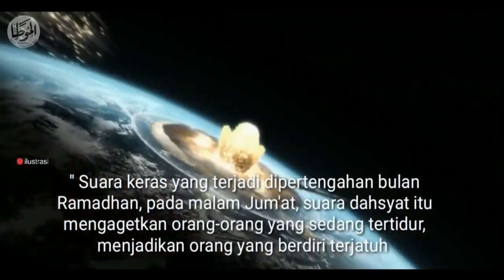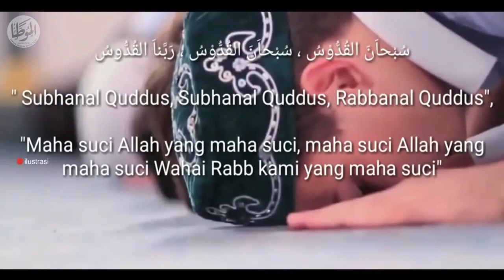Viral Benarkah Dukhan Berlaku Pada 15 Ramadhan Tahun 2020 ? Hoax Hanya Allah Yang Tau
Alhamdulillahirobbil Aalamiin
Wabihi Nasta'inu Alaa Umuuriddun-ya Waddin
Wassolatu Wassalamu Alaa Asyrofil Anbiya'i Wal Mursalin
Muhammdin Shallallahu alaihi wa Aalihi waman tabi'ahu ila Yaumiddin
Waba'du

Maka ini Channel Al-Muwatta adalah channel Semi Dakwah diantara banyak channel dakwah yang serupa, Tujuannya tidak bukan selain ingin ikut menyampaikan Syi'ar Islam.
Semoga dengan hadirnya channel Al-Muwatta ini semakin banyak umat yang sadar akan pentingnya hidup beragama yang haq yaitu Agama Islam, dengan demikian umat ini diharapkan semakin baik semakin bisa mendekatkan diri kepada Allah dengan cara Ibadah yang benar sesuai tuntunan Al-Qur'an dan Sunnah.

Sebagian besar video diambil dari channel official @akhyartv dan @adihidayatofficial.
Anda juga tidak harus menscubscribe channel Al-Muwatta cukup simak saja isinya Semoga Allah memberikan Hidaya kepada Kita semua.

Demikian semoga dimaklum jika terdapat banyak kekurangan dan khilaf dalam hal menyajikan video baik dalam judul maupun kualitas gambarnya.
Video yang diupload di channel Al-Muwatta tentunya tidaklah murni dari hasil rekaman sendiri melainkan dari beberapa sumber yang tentunya kita sudah mafhum dan sudah disebutkan diatas, mohon maaf jika terdapat video yang tidak dicantumkan sumbernya, silahkan tinggalkan komentar jika ingin disertakan.

Billahi Taufiq walhidayah
Wassalamu'alaikum Warahmatullahi Wabarakatuh.
Notes:
- Video yang ada di channel Al-Muwatta tidak ditujukan untuk anak-anak (it's not made for kids)
- Video yang ada di channel Al-Muwatta tidak membatasi usia penontonnya (don't restrict my video to viewers over 18 only)